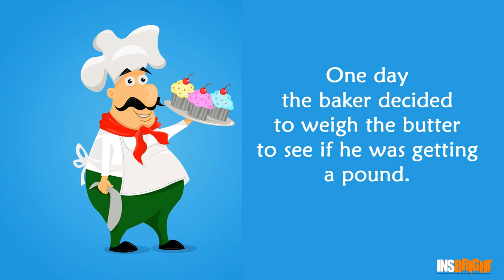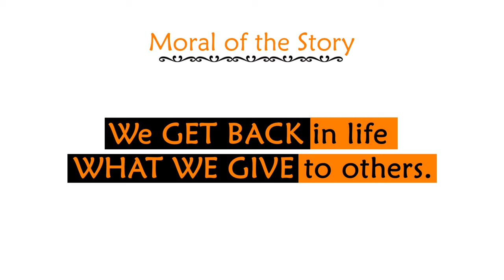Treat People How You Want To Be Treated | Motivational Story With Morals For Kids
"Treat People How You Want To Be Treated" is a short motivational story with moral for kids or students. The story is known as a Pound of Butter - A Farmer and A Baker. This story will remind you that in life you will get back what you do to others.

This story will teach you why should you never cheat on anyone. Because Life has a tragic way of returning back what you did to others.

If you watch the video, you will learn why it is important to treat others the way you want to be treated.

There is a famous Golden Rule of life: “Do unto others as you would have them do unto you. or do not do unto others”

This inspiring story is very good for kids and students' positive growth.